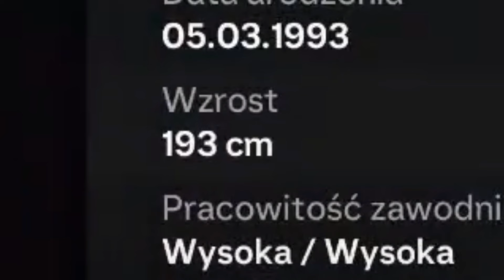Trochę To Trwało...🕑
✼ A teraz usiądź wygodnie i posłuchaj...👂✼
✼ W tym filmie zebrałem do kupy💩 wszystko co dotychczas działo się w mojej drużynie w eafc 24⚽. Napchałem do środka tyle wstawek humorystycznych, że od montowania łapały mnie nudności i miałem zawroty głowy😵‍💫. No ale w końcu mam pracofobię, więc w moim przypadku to norma.
✼ Miłego oglądania i mam nadzieję, że moje wypociny przypadną Ci do gustu🤞.

✼ Oglądaj do końca, bo warto🔥. Na pewno będziesz się świetnie bawić😮

✼ Montowałem ten film wieczność🕐, więc miło by mi było, gdybyś zostawił/a suba i łapkę w górę👍!

✼ W komentarzu napisz, czy się podobało, a ja przypnę ci serduszko ❤️